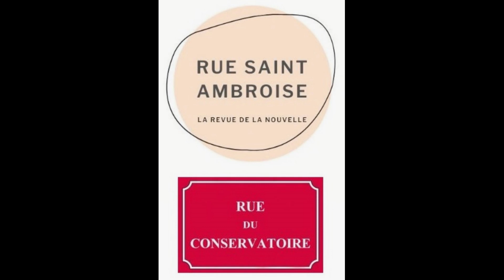Autoportrait d'une danseuse de Florence Didier-Lambert, lu par Camille Grandville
La revue Rue Saint Ambroise @RSAmbroise  et l'association Rue du Conservatoire @rueduconservatoire1178 vous proposent d'écouter
 "Autoportrait d'une danseuse", une nouvelle de Florence Didier-Lambert
Lecture Camille Grandville
Musique Charlie Nelson